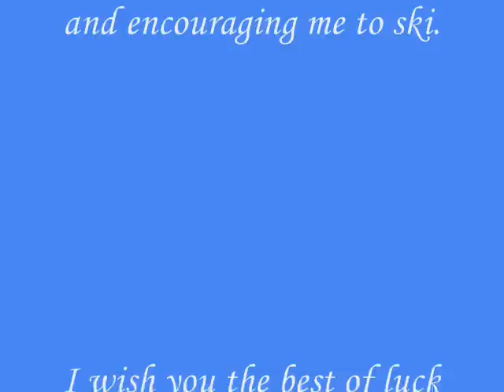Marit Bjørgen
This is the third Marit video we have made. Hope you enjoy!